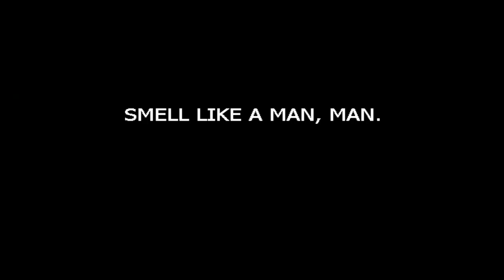mugen 1.1 kof red obscurity otw 20 & upperclaps both 12p vs yuudachi kai ni & rem both 1p